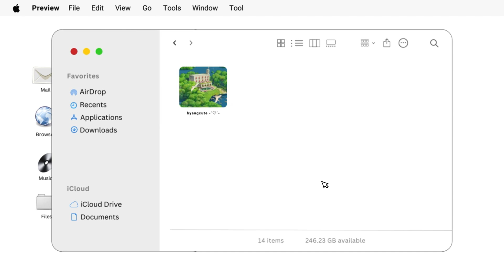aesthetic intro template(computer inspired) ♡ | free + blue chroma key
Hey’a, it’s me Byangcute. Here’s another video for y’all ❤️ hope you like it.

H O W T O E D I T T H I S I N T R O

e n j o y   &   s u b s c r i b e

⚜️ p l e a s e   r e a d  ⚜️

r e s o u r c e s:
⚡️┇ All computer windows are made by me
⚡️┇Video from Max - Ghibli Cinematography:    • Studio Ghibli Nature Loop | Studio Gh...

m u s i c:
⚡️┇All music are from the CapCut app

p l e a s e   d o n ‘ t   f o r g e t   t o  s u b s c r i b e

n o t e:
⚡️┇ english is not my first language so please excuse any grammatical errors you may encountered.
⚡️┇ credit is not needed but if u want, kindly put this in your description box: